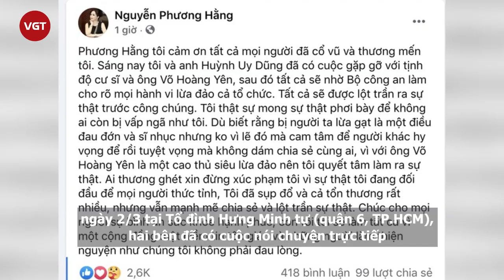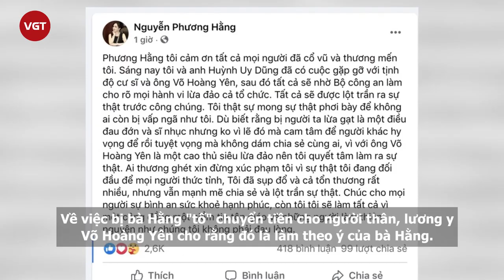“Thần y” Võ Hoàng Yên phủ nhận cáo buộc “bùng tiền” từ thiện, nguyên nhân do “sơ sót trong báo cáo”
Về việc bị tố “bùng” tiền cứu trợ lũ lụt miền Trung, ông Yên thanh minh việc này là do sơ sót trong bảng báo cáo, quên kiểm lại số liệu vì lập cập quá trong ngày khánh thành.
Sau khi bà Nguyễn Phương Hằng, vợ ông Dũng "lò vôi" (tức Huỳnh Uy Dũng) đăng tải bài viết tố cáo bị lương y Võ Hoàng Yên lừa gạt tổng số tiền hàng trăm tỷ đồng tiền từ thiện, xây chùa..., ngày 2/3 tại Tổ đình Hưng Minh tự (quận 6, TP.HCM), hai bên đã có cuộc nói chuyện trực tiếp dưới sự tham dự của Trung ương Tịnh độ cư sĩ Phật hội Việt Nam.